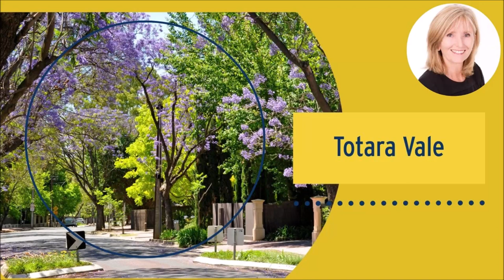Totara Vale Suburb Overview April 2020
Totara Vale, North Shore, Auckland
Overview of property sales to April 2020
Follow to receive suburb updates.